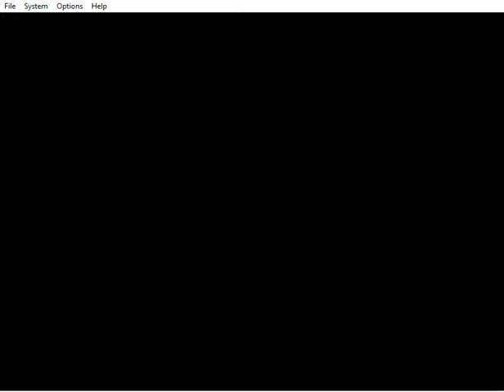Star Fox 64 solar ep7 (expert)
no commentary, no bullshit, gameplay.

after nearly ten years i replay starfox 64